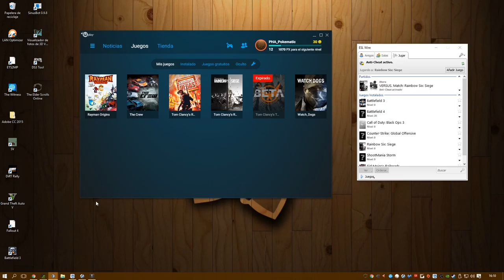[ESL] Rainbow 6 Siegue 1080p60fps